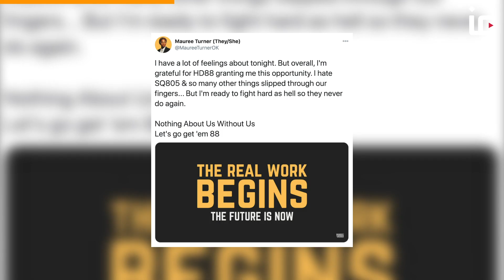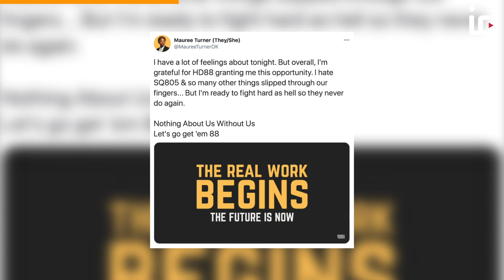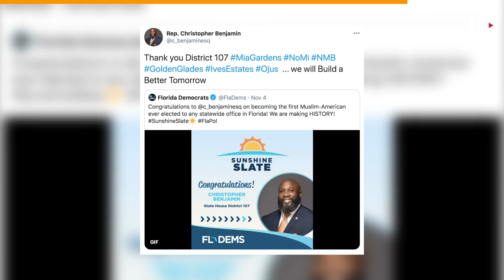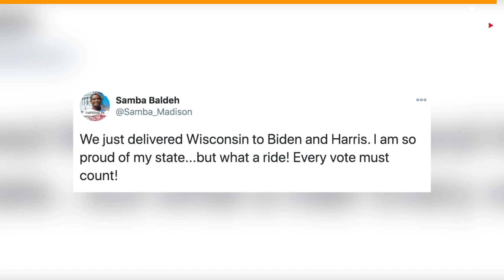Five FIRST-TIME MUSLIMS to have been elected in US Elections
Introducing five of the first-time Muslims to have been elected in US Elections.